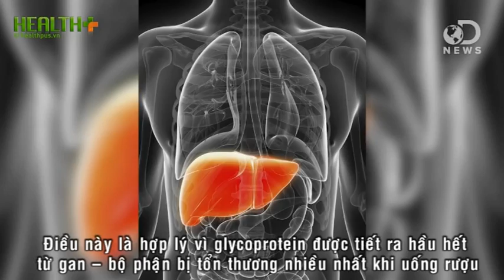Rượu sẽ giết chết tinh trùng của bạn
Nhiều nghiên cứu đã chỉ ra uống rượu quá mức có hại cho sức khỏe, nhưng ít người thấy được tác động nguy hiểm của rượu đối với tinh trùng đàn ông. Hãy cùng theo dõi video dưới đây để hiểu rõ hơn về tác hại của rượu đến khả năng sinh sản của đàn ông.